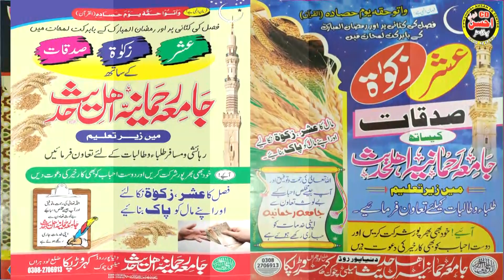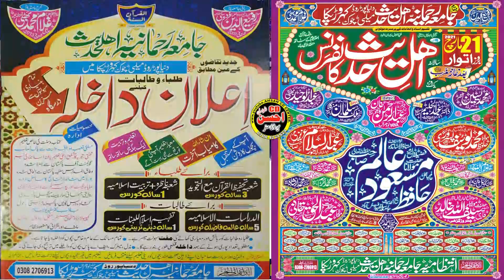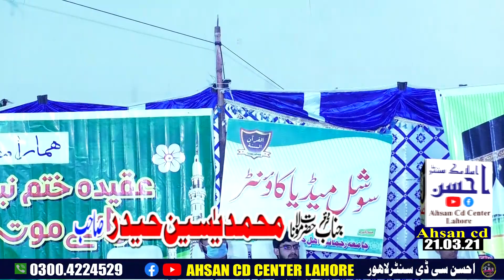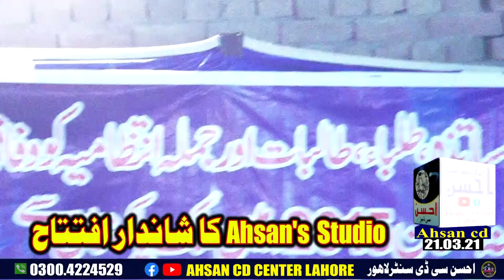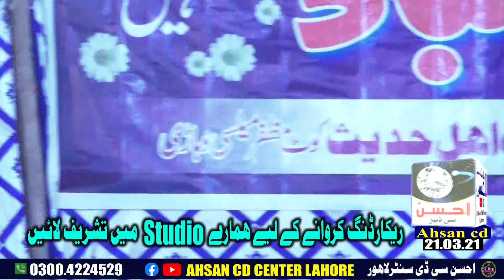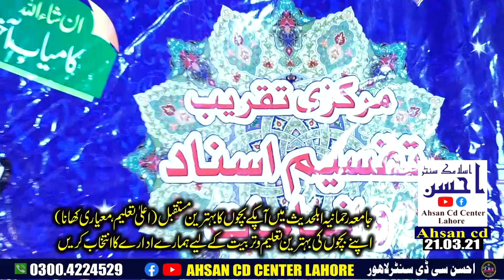Molana Yaseen Haider sb کہروڑ پکا جامعہ رحمانیہمیں تفصیلی خطاب21 03 21